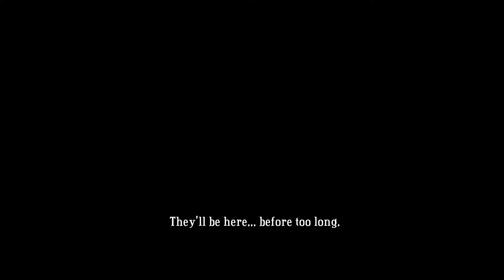Grime & Game Play -- Bastion, Episode 10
Falling through a dank pit, the Kid blunders his way through Prosper Bluff, fending off scores of vicious birds... Until he discovers another unlikely survivor of the Calamity!